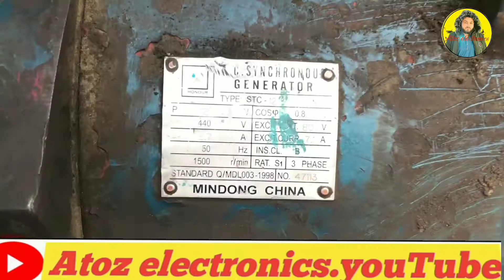How to Repairing Electric Generator Denim 10KW .bering repairing.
الیکٹرک جنریٹر دَر پیرنگ
بیرنگ ریپیرنگ
قوال بیرنگ
ڈینمو پھلروان
ڈینی موریسن فایرنگ
کاجل ڈینمو رپیرنگ دس کیویں